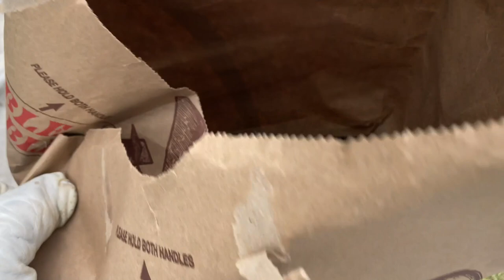RACCOONS ATTACKED OUR WASP BREEDING SPACE! LIVE TRAPPING WILY BANDITO RACCOONS TO RELOCATE THEM!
Join Green Wasp Removal as we live trap some bandito raccoons who snuck into our wasp breeding area and ate our baldfaced hornet and yellowjacket wasp nest broods!

During the first week of September 2023, we started to lose some of our free range wasp nest broods to animal attacks at night.  We weren’t sure what type of animal was eating the wasp nests (could be skunks, squirrels, opossums, raccoons, etc.) so we set up a trail camera with night vision and recorded the culprits in the act!  It was two wily raccoons!

So we set out some live traps baited with marshmallows and captured the coons and relocated them to public land by the river!

Caution: Always treat raccoons like dangerous wild animals and keep your distance.  If you must have contact with them, use caution and proper protective clothing/equipment.  Coons carry multiple nasty diseases and parasites (like raccoon round worm) that are transferable to humans through their feces and/or bites.  The parasitic worms are no joke and can live inside human brains, organs, eyeballs, etc. and cause extreme damage and even death.

Keys: Wasp, Wasps, Wasp Nest Removal, How To Remove Wasp Nest, Hornet, Yellowjacket, Yellow Jacket, Yellowjackets, Paper Wasp, Polistes, Polistes Dominula, Polistes Fuscatus, Northern Paper Wasp, European Paper Wasp, Invasive Species, Beneficial Species, Green Wasp Removal, How To Kill Wasps, Natural Pest Control, Baldfaced Hornets, Animal Videos, Baby Animals, Documentary, Entomology, Polistes Metricus, Biological Control Agent, Wasp Stings, Stung, Vespula Germanica, German Yellowjackets, Vespula Maculifrons, Dolichovespula Maculata